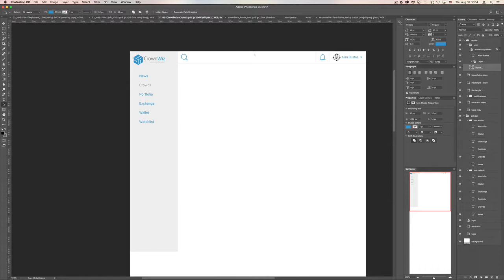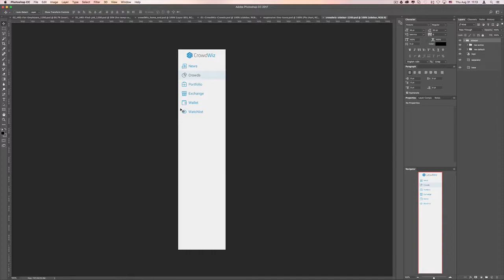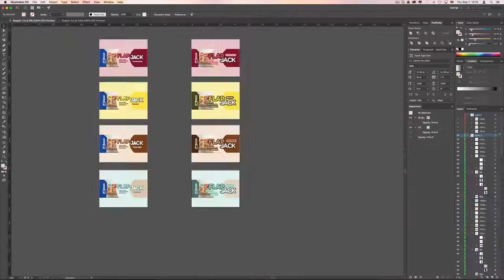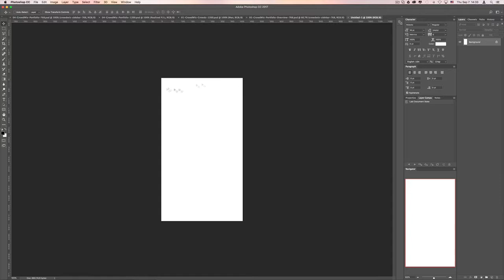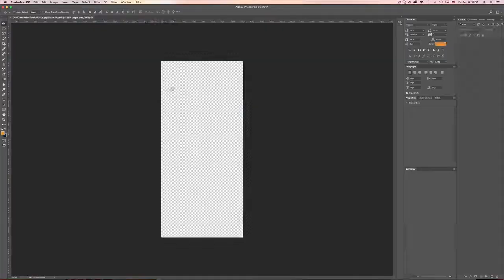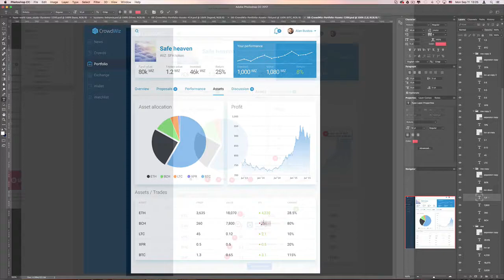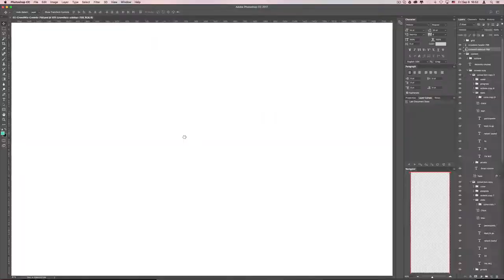UI Design Timelapse: CrowdWiz Platform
Timelapse recording of my process for designing a responsive web-based app prototype. Designed in November 2017.